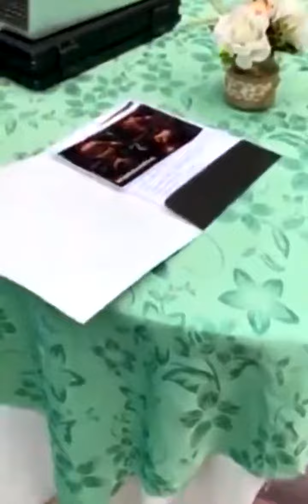Marido desenmascara a su mujer embarazada que lo habia engañado con amigo frente a toda su familia